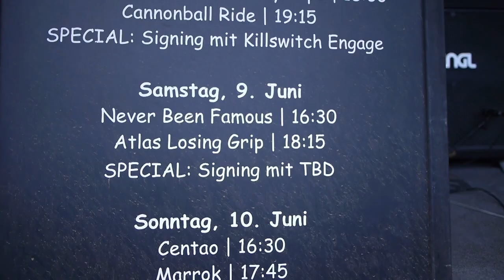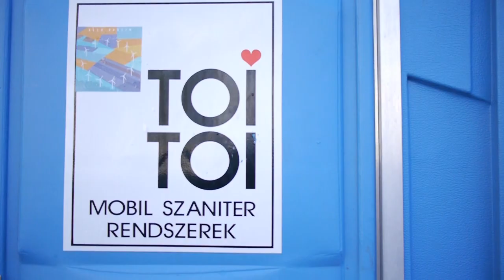Atlas Losing Grip - Tourvideo June 2012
Regensburg, Nova Rock festival and Prague